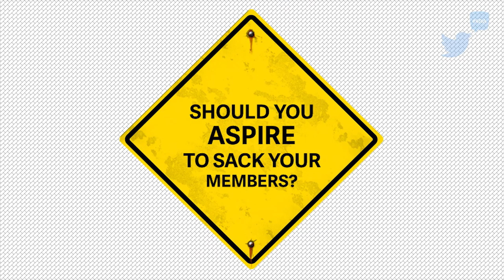6DA - Season 1, Episode 1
It's the pilot! In this episode we thumbs up some incredible work by Bicycles NSW and discuss whether associations should sack their members. Give us your feedback...